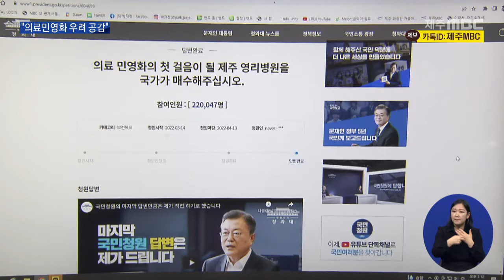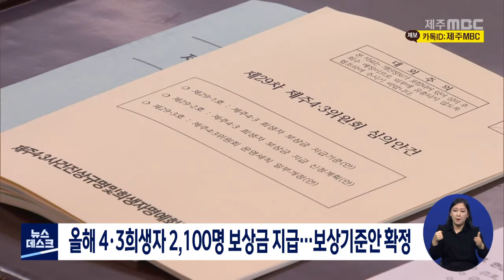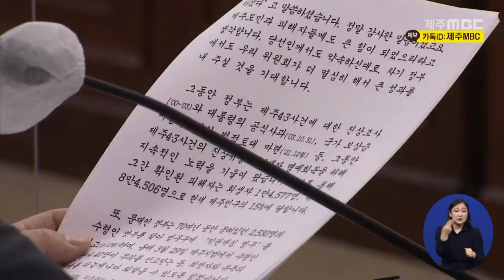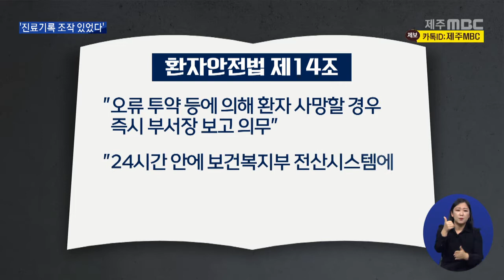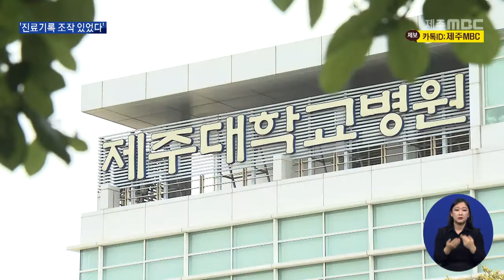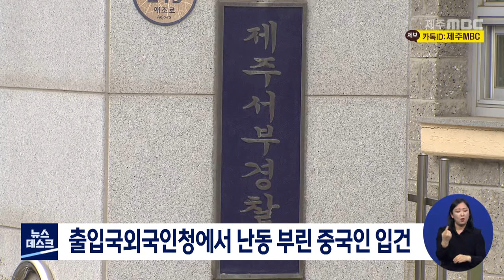MBC뉴스데스크 제주│전체 다시보기│2022년4월29일